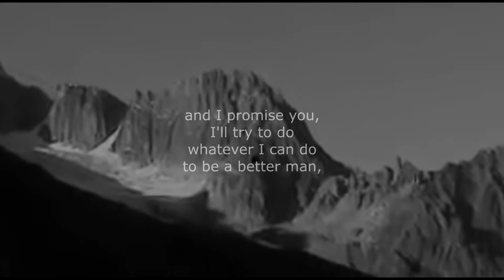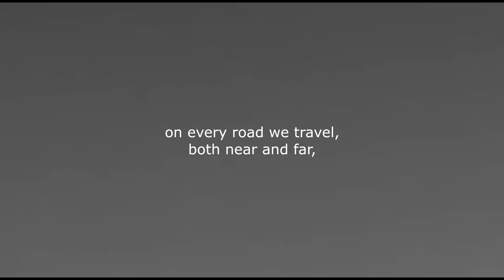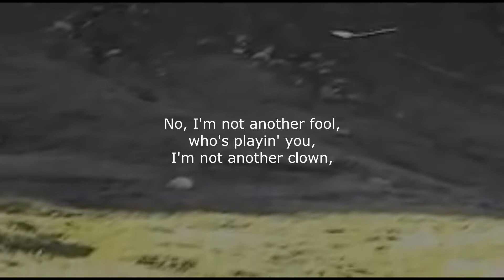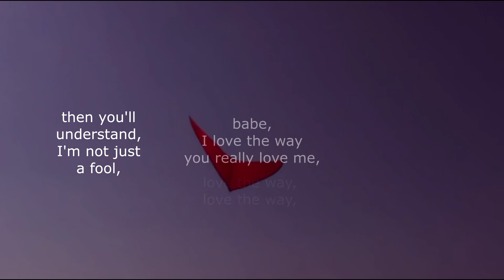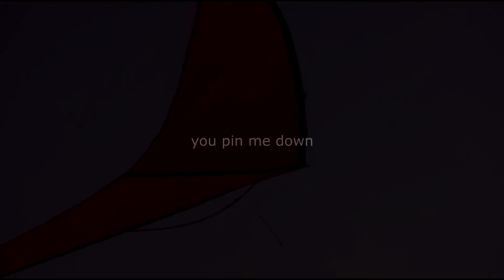Pin Me Down © 2018 Joseph Kyle Walker | BMI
Have you ever known someone who never commits to a relationship, saying they don't want to be pinned down with a wife/husband/lover and child; sometimes bragging about their prowess in the field of endless romantic opportunities?   Personally, I think healthy, loving relationships thrive because of deep commitment and constant desire for the best interest of one's mate- all while maintaining a strong sense of one's own self worth.

If you care for someone deeply, fight the fear of "ball and chain"; of being "tied down for life".  You might discover a new sense of freedom when you give wholly of yourself.  Sure, sometimes you'll be hurt, but if you never take a chance, you'll also never know the full potential a relationship can offer, wherever it may lead.

Sometimes being alone is also the best thing for a person, but if you find yourself sabotaging a relationship out of unreasonable fear, check yourself and your negative actions.  Sometimes, if you open your heart and bravely let someone "pin you down", you just might find yourself soaring higher than you ever thought possible.